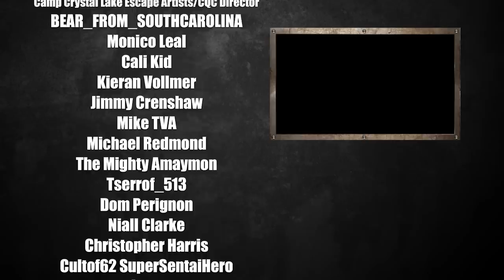This Is It... | Oral Arguments BREAKDOWN with Larry Zerner | Friday the 13th Lawsuit Update